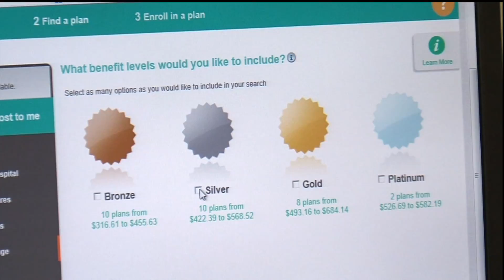MNsure Tracking Well to Meet Registration Projections - Lakeland News at Ten - January 4, 2016